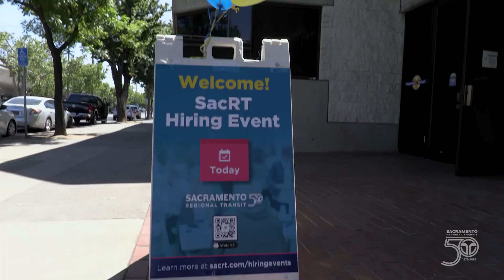SacRT is Hiring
Sacramento Regional Transit District (SacRT) is hosting two in-person hiring events in January 2024.

Event Information:
Thursday, January 11, 2024
2 p.m. – 7 p.m.

10 a.m. – 3 p.m.

Location:
SacRT Auditorium
1400 29th Street, Sacramento CA
(Accessible by bus routes 30, 38, 67, 68 and light rail to the 29th Street Station)